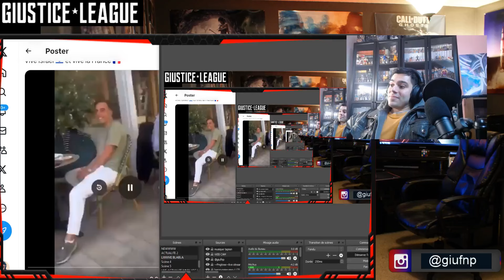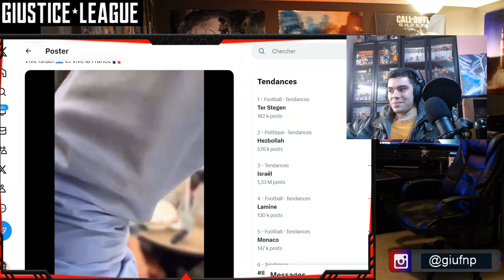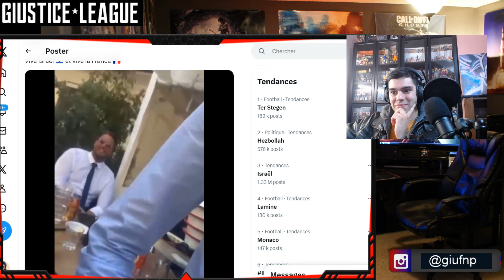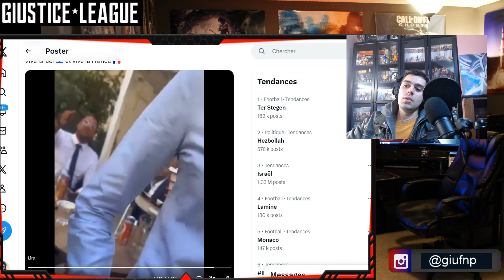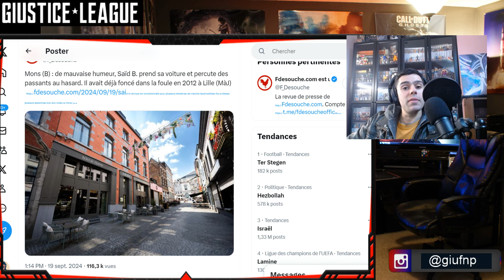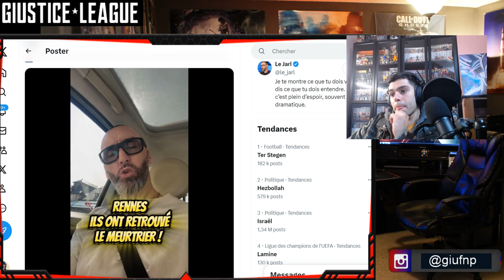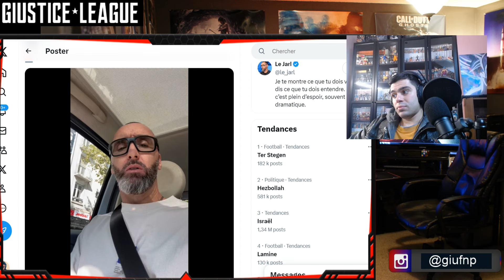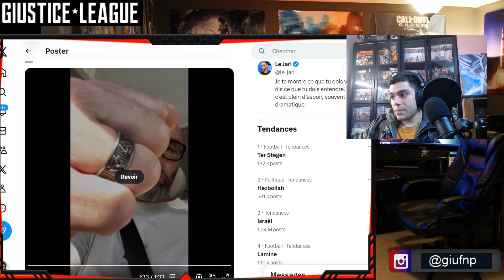Sebastien Delogu et le LFI vs une dame qui soutient Israel ⚔️ racaille renverse des gens au hasard 😡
vidéo actualité avec Sebastien Delogu et le LFI, une dame interpelle les député et ça fini en clash